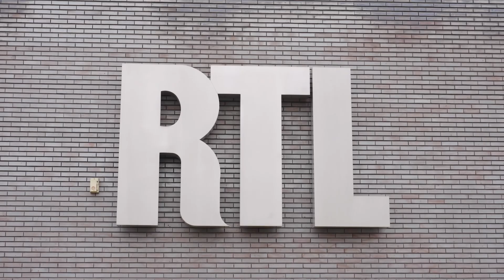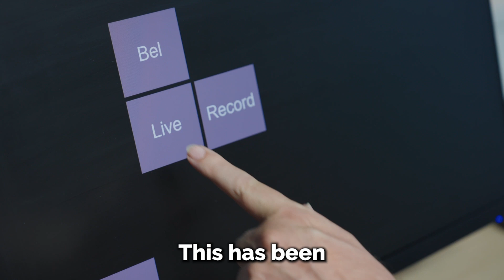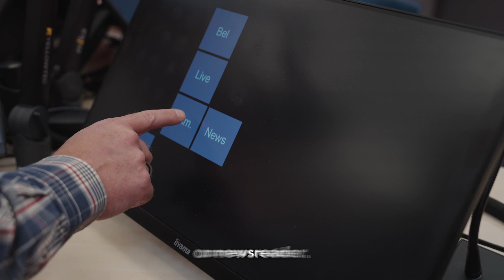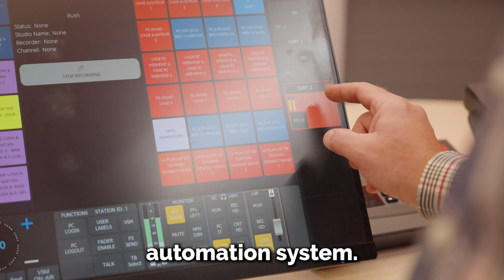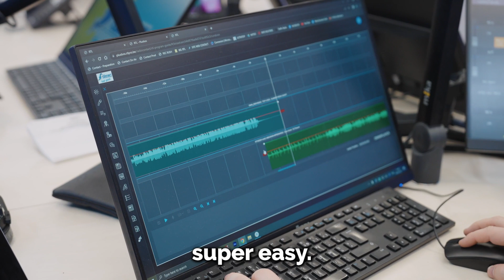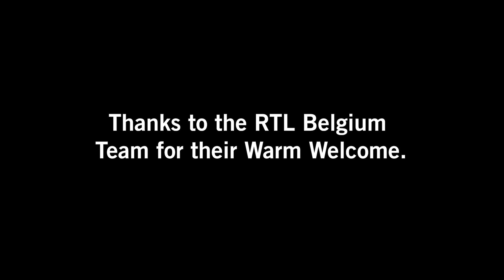Webinar M&I OmniPlayer 3 - Integrate your radio automation with best in class front end applications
OmniPlayer 3 is a state-of-the-art radio automation software with a complete set of intuitive, and straightforward tools for creating, broadcasting, and publishing the content your audience loves. Enabling radio stations to work more efficiently, quickly, and profitably.